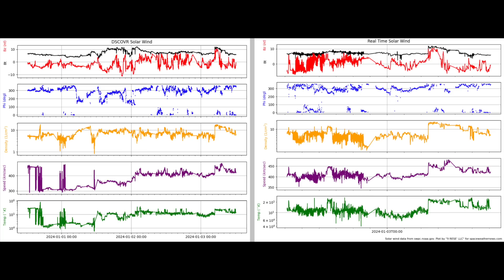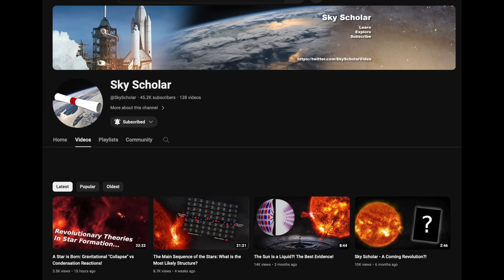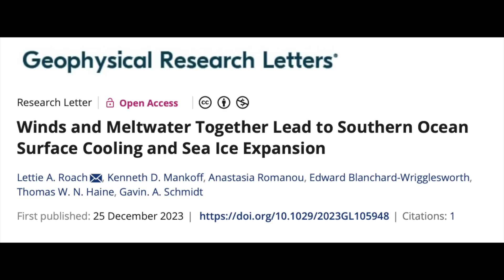Polar Radiation, Strange Clouds, SkyScholar | S0 News Jan.3.2024